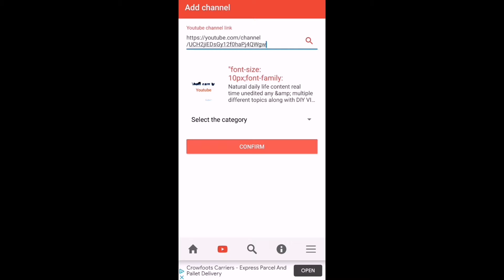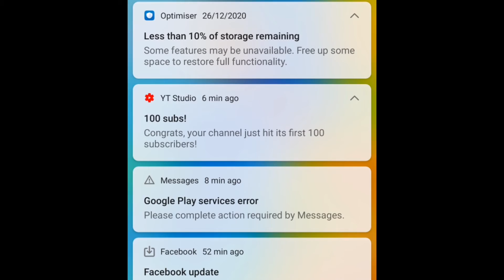Get Free YouTube subscribers channel promoter